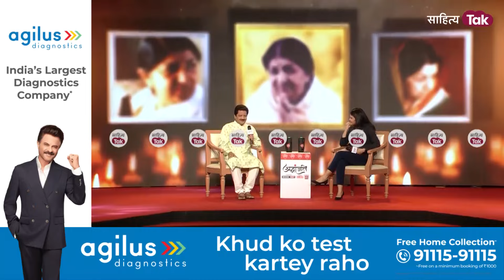Lata Mangeshkar Birthday पर Udit Narayan ने सुनाया सालों पुराना किस्सा | Sahitya Tak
Lata Mangeshkar Birthday पर Udit Narayan ने सुनाया सालों पुराना किस्सा